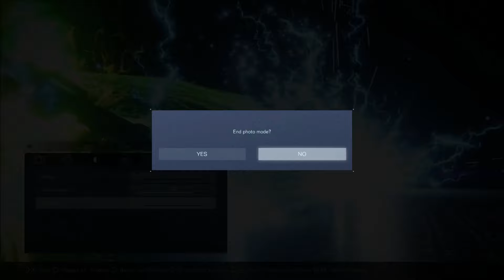Armored Core VI - MSN-04 Sazabi mod - First Look + New Arena - VS Nu Gundam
Let's have a look at the Sazabi from the "AC6 MobileSuit Mod" pack by nmsl2018.

The title says it all. Well perhaps not all. There have been many Mobile Suit or other mecha mods for Armored Core VI. But almost all of them just replace existing parts with few or none of their unique animations. In the case of this mod pack, the parts are added in the game. They don't replace anything. They have their own stats and full custom animations. Brilliant thing about the mod is that as long as your using Bipedal Builds, you can happily mix and match parts, from the mod with the vanilla parts in the game.  You can even customize the colours and weathering. For example, Steel Haze Ortus but with Freedom's Wings in a dark-grey-blue colour or colour the RX-93 Nu Gundam red and give it a couple of Earshots and you've got the RX-77- Guncannon, or something like to it.

Mod:
- "Ac6 MobileSuit Mod " by nmsl2018
NOTE 1: It is still WIP.

NOTE 2: Before using any mod, BACKUP YOUR SAVE on a usb or somewhere else on your computer, and turn off Steam Cloud Saves. And when you're done with the mod, and wish to play online, delete your current save as it will have all the new data from your use of the mods (especially if you saved custom mobile suit or hybrid Armored Core builds) and restore your backed up save. If you attempt to play online without doing this, you will almost definitely be banned even if you've removed the mod itself.

00:00 - Intro
00:15 -  MSN-04 Sazabi - The Parts
03:07 - Mobile Suit Test Run. A hidden superweapon?
04:32 - The Beam Shot Rifle.
05:12 - Beam Tomahawk - Right Hand Melee!!
06:21 - Shield
06:35 - Back Weapon - Funnels - Normal Attack
07:12 - Sazabi's superweapon - Scattering Mega Particle Cannon
08:25 - Funnels revisit - Charged Attack
09:28 - VS Trainer AC
10:12 -  Arena - The White Devil vs The Red Comet